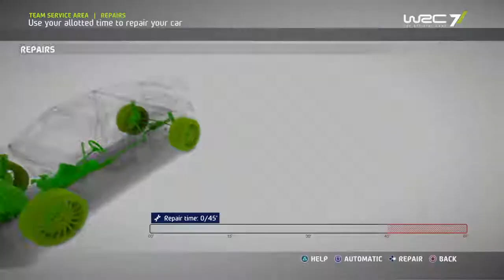Event #11 Rally Finland 20190801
WRC 7